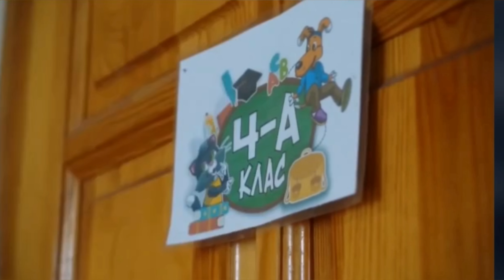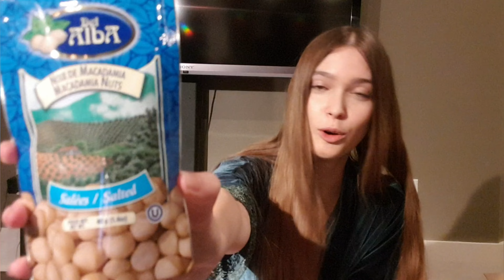Отправляем посылки детям в Украину к праздникам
Привет! Мы - семья из Украины, которая переехала в Канаду, Британску Колумбию по программе CUAET из за войны. Мы живем около маленького городка Чилливак в часе езды от Ванкувера и делимся нашим опытом и впечатлениями от жизни здесь.

В этом видео мы покажем какие подарки к зимним праздникам отправляем нашим знакомым семьям с детьми 2 мальчикам и 2 девочкам. Игрушки, сладости и другие вкусности, канцтовары и небольшие подарки родителям.

В видео использован клип и песня Оли Поляковой "Колискова"